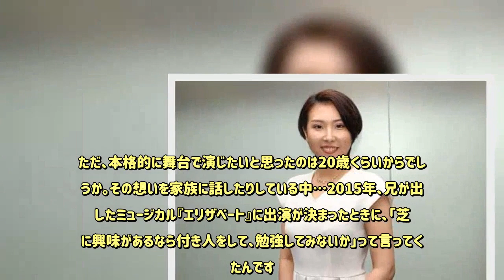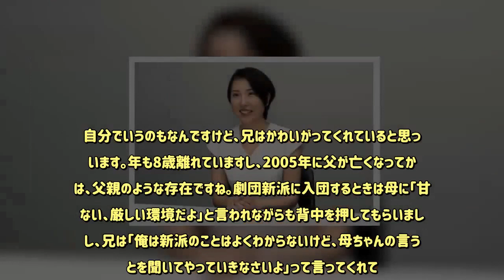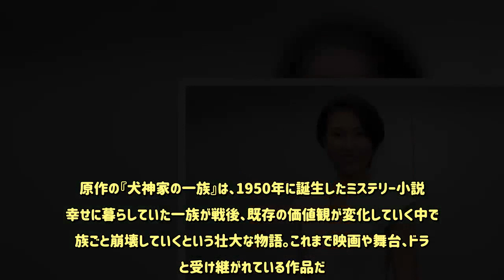梨園の娘・春本由香が『犬神家の一族』に 兄・尾上松也は「父親のような存在」 - めるも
（©ニュースサイトしらべぇ）父親は歌舞伎俳優の六代目尾上松助、母は劇団新派で活躍した河合盛恵、兄は歌舞伎俳優の二代目尾上松也…と芸能一家のひとり娘として生まれ育った、春本由香。幼少期から日本舞踊に触れ、成人してからはモデルや歌手活動などの経験を経て、2016年7月「劇団新派」に入団。同年9月「婦系図（おんなけいず）」で初舞台を踏んだ。今年130周年を迎えた「劇団新派」は11月1日から特別公演『犬神家の一族』が上演される。しらべぇ取材班は幕開き直前の春本に、今まで歩んできた道のりをはじめ、家族の話、舞台への意気込みなどを伺った。■日本舞踊、モデル、ライブハウスでアニソン（©ニュースサイトしらべぇ）歌舞伎役者である父親や兄・尾上松也の舞台を鑑賞し、歌舞伎に憧れる気持ちはあったというが、それまで興味のあるジャンルへ挑戦。現在25歳の春本が、本格的に舞台女優として活動したいと思ったのは20歳頃だという。春本：幼少期に、舞台に出させていただいたこともあるんですが、15歳くらいのときからはモデルをやったり、その後歌手としてライブハウスでアニソンのカバーを歌ってたりしておりました。私、す～っごくアニメおたくなんですよ。意外だと言われるし「意外」って言われることはすごく嬉しいんですけど（笑）。今まで、父や兄の歌舞伎を鑑賞する機会は多かったし、舞台への憧れはありました。ただ、本格的に舞台で演じたいと思ったのは20歳くらいからでしょうか。その想いを家族に話したりしている中…2015年、兄が出演したミュージカル『エリザベート』に出演が決まったときに、「芝居に興味があるなら付き人をして、勉強してみないか」って言ってくれたんです。兄の付き人として、間近でお芝居に触れたことで、より一層興味が沸いたので、母に相談しました。■母親に相談し、劇団新派へ入団（©ニュースサイトしらべぇ）実は、春本の祖父も母親も「劇団新派」出身の役者。しかし、祖父は幼いころに亡くなり、母親も兄が産まれた際に辞めてしまったことから、存在は知っているものの、舞台を観に行ったこともなく、話を聞く機会もなかったそうだ。春本：「ちゃんとお芝居をしたい」と相談してから「劇団新派」の話を聞いたり、母の昔の写真を見せてもらったりしましたね。話を聞いているうちに魅力も感じましたし、祖父も母もかつて「新派」にいた役者さんだったこともあって、「ここで頑張りたい！」という気持ちが強くなりまして、今に至ります。もちろん、ちゃんとしたお芝居をするのは「劇団新派」に入団してからがはじめてですし、必死ですが色々な役をやらせていただけるので、楽しさも感じています。■兄・尾上松也は父親のような存在（©ニュースサイトしらべぇ）勝手なイメージではあるが、由緒あるお家柄、厳しい家庭で育ったというイメージがある。しかし「ほかの家庭はわからないですし、ほかの家庭も我が家と同じだと思われたら、迷惑かもしれないですけど」と笑いながら話す。また、8歳年上の兄との仲の良さも垣間見えた。春本：我が家は、そんなに厳しくはなかったですね～。それこそ兄は友達と遊んで遅く帰ってきていましたし（笑）。勉学の面でも、学力テストとか学業に関しては「卒業できればいいよ～」みたいな、ラフな感じでしたね。反対に1番厳しく言われたのは、礼儀正しさとかマナー、あとは人間関係ですね（笑）。私、アニメもおたく並に好きですが、ゲームも大好きなんですね。兄もゲームが好きなので、家にいるときも2人で夜遅くまでゲームをやっていたりしましたけど、親に怒られることはなかったです。自分でいうのもなんですけど、兄はかわいがってくれていると思っています。年も8歳離れていますし、2005年に父が亡くなってからは、父親のような存在ですね。劇団新派に入団するときは母に「甘くない、厳しい環境だよ」と言われながらも背中を押してもらいましたし、兄は「俺は新派のことはよくわからないけど、母ちゃんの言うことを聞いてやっていきなさいよ」って言ってくれて。ありがたい環境だなと思います。■『犬神家』野々宮珠世をダブルキャストで（©ニュースサイトしらべぇ）冒頭でも紹介したが、今年で130周年を迎える「劇団新派」は、11月から『犬神家の一族』の公演がはじまる。原作の『犬神家の一族』は、1950年に誕生したミステリー小説。幸せに暮らしていた一族が戦後、既存の価値観が変化していく中で一族ごと崩壊していくという壮大な物語。これまで映画や舞台、ドラマと受け継がれている作品だ。春本は、遺産相続のキーパーソンとなる野々宮珠世を演じる。また、劇団新派最年少の女形・河合宥季さんとダブルキャスト。公演と役が決まったときの率直な感想は「楽しみ」「ワクワク」といった感情ではなかったようだ。春本：最初に聞いたときは、「緊張と恐怖」って感じですね（笑）。女形の河合宥季くんとダブルキャストだし。どちらの舞台も観に来てくださる方もいらっしゃると思うので、そのときに「どっちも良かったな」と言っていただきたいですし。ただ、女形さんは所作が女性より女性らしいので、学ばせていただくことは多いと思います。わたくし…普段が男っぽいので…（笑）。宥季くんが演じる珠世がいい刺激になると思いますし、盗んでいけたらなぁと思います。■「劇団新派」だからこそのリアル感（©ニュースサイトしらべぇ）原作や過去の作品を観て、春本の中で描く「野々宮珠世」はどんな人物だと感じているのだろう。また、珠世を演じる上で意識していることはどんなことだろうか。春本：犬神家のお孫さんたちが次々と亡くなっていくし、「なんで私がこんな目に合わなきゃいけないんだろう」って思うし、客観的に見ると「絶対、怒っていますよね？」っていう状況なわけですけど（笑）。1976年、島田陽子さんが演じた珠世、2006年に松嶋菜々子さんが演じた珠世を拝見したんですが…。ぐっと堪えて探っていくっていう…すごく凛とした女性らしさと冷静な部分を感じましたし、私自身、意識していきたいなと思っています。「劇団新派」が創り上げる『犬神家の一族』の注目ポイント、お気に入りのシーンを教えてもらった。春本：『犬神家の一族』という名のとおり、お家騒動といいますか家族の話です。長い年月ずっと受け継がれてきた「劇団新派」だからこそリアル感があるといいますか…あ、仲が悪いとかじゃないですよ！　絆の強い新派らしさを感じる『犬神家の一族』になっていると思います。『犬神家の一族』と聞いて、みなさんがすぐ頭に浮かぶであろう、白いマスクと逆さ立ちの恐怖さを、舞台上でどのように描かれていくのかも楽しみにしていただきたいです。女形さんとのダブルキャストなので、是非どちらも観に来ていただいて！　また違う珠世を観ていただけたら嬉しいなと思います。■歌やミュージカル、アニメにゲーム…（©ニュースサイトしらべぇ）今後も舞台を中心に「色々なことにチャレンジしていきたい！」と語る春本。特に、アニメやゲームの話になると目が光る。春本：歌うことは好きなので、今後も音楽活動やミュージカルにも挑戦したいと思っています。いつお仕事の話がきても準備できるように、本格的にボイトレで発声の勉強もしています。あ！　あと、アニメ関係の仕